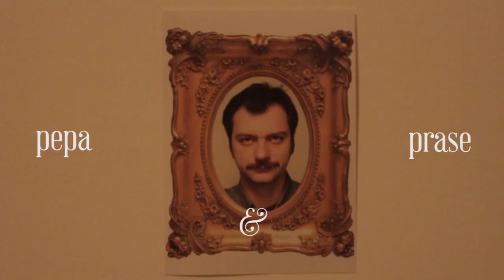Pepa & Prase - Pecki Berlin